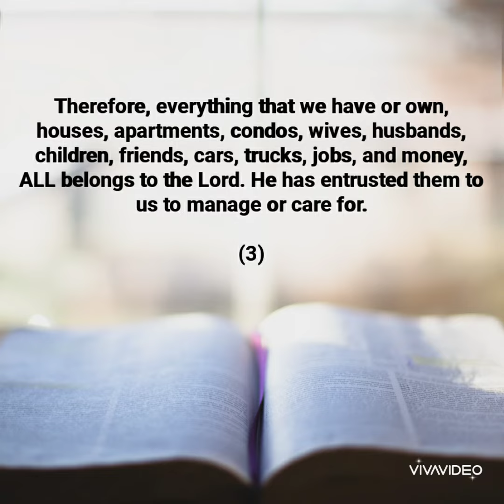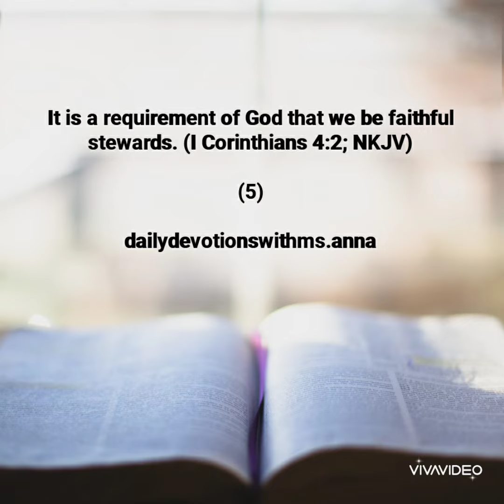Are You a Faithful Steward of God?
This is Daily Devotions with Ms. Anna in written format. If you would like to reach out to Ms. Anna, please feel free to write to:
Daily Devotions with Ms. Anna
10026-A S Mingo Road #329
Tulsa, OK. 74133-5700